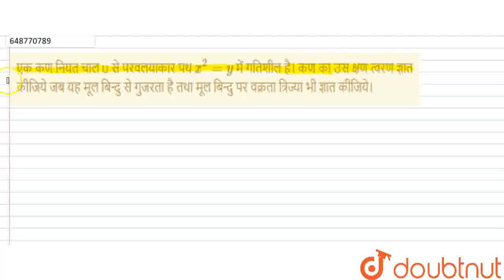एक कण नियत चाल u से परवलयाकार पथ x^(2)=y में गतिशील है। कण का उस क्षण त्वरण ज्ञात कीजिये जब यह म...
एक कण नियत चाल u से परवलयाकार पथ x^(2)=y में गतिशील है। कण का उस क्षण त्वरण ज्ञात कीजिये जब यह मूल बिन्दु से गुजरता है तथा मूल बिन्दु पर वक्रता त्रिज्या भी ज्ञात कीजिये।
Class: 11
Subject: PHYSICS
Chapter: समतल में गति
Board:IIT JEE

👉 Have Any Query? Ask Us.